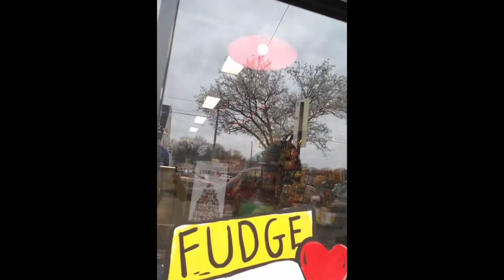Dueling Mics Shorts | WWE Elimination Chamber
Since it was a beautiful-ish day in Midtown, Spotted Menace and Daria decided to snag their phones and talk a little bit of trash heading into Elimination Chamber.